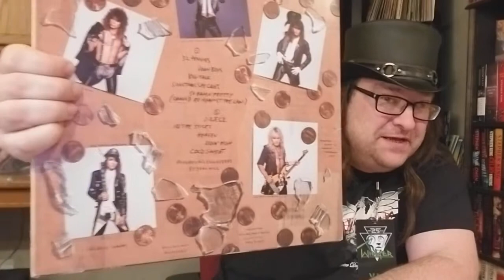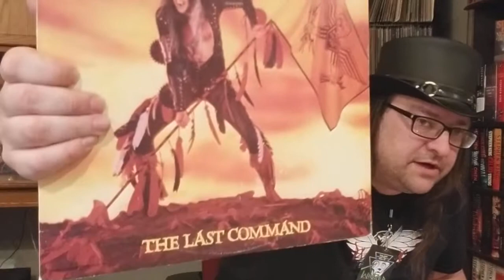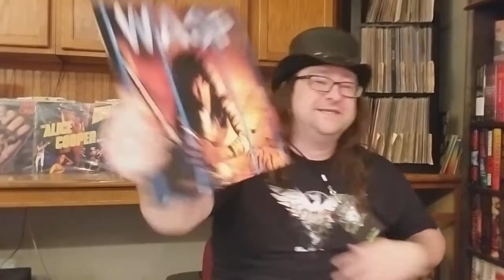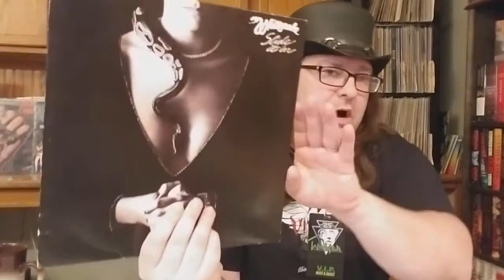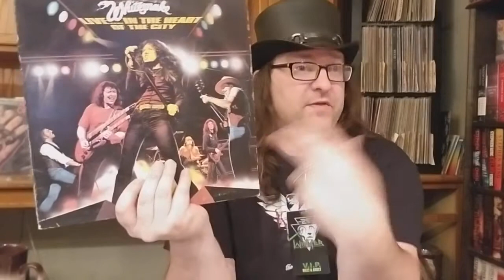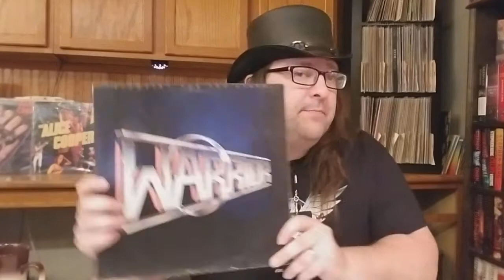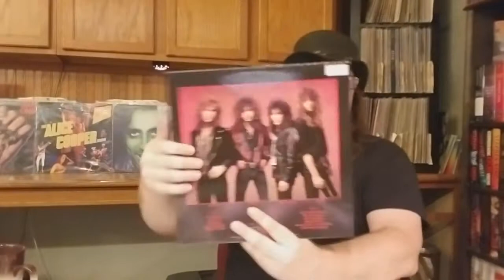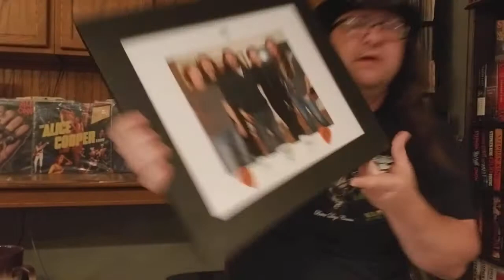The vinyl countdown episode 19 w's from the eighties metal collection Killer episode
The vinyl countdown episode 19 W from the eighties metal collection killer episode lots to show guitar And  Memorabilia